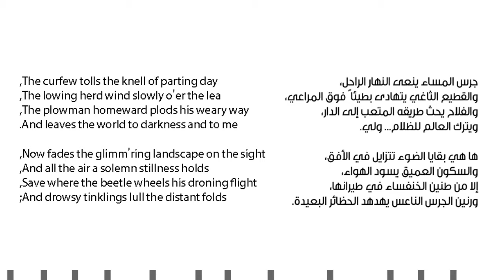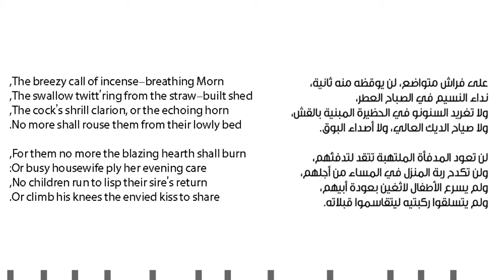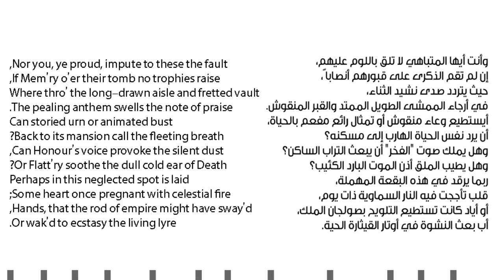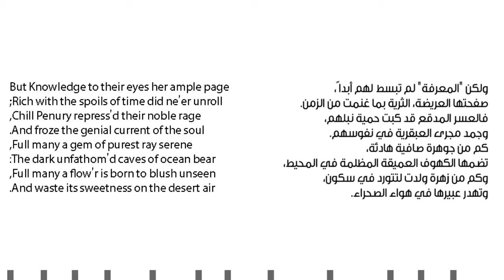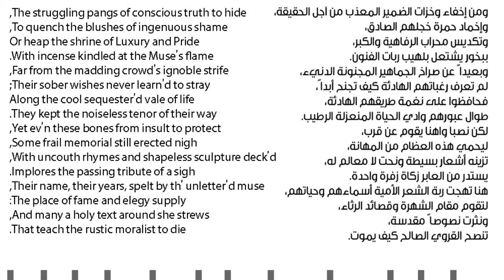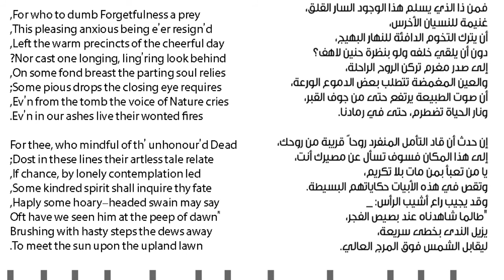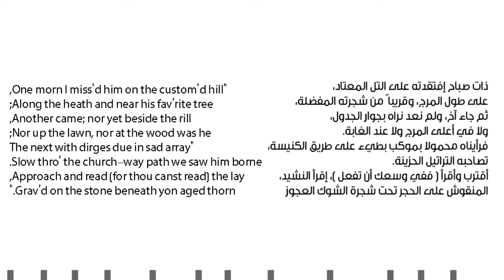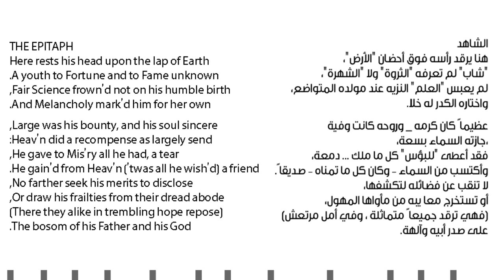Elegy Written in a Country Churchyard by Thomas Gray مترجمة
download as PDF from

just wait 5 seconds & click skip ad